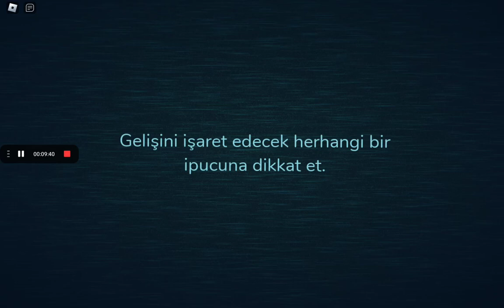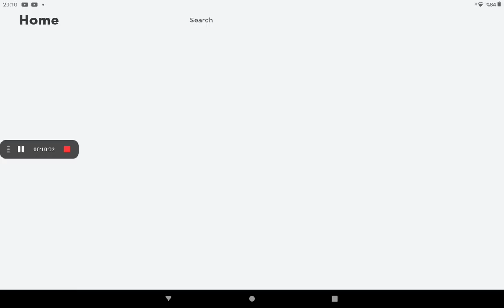22 Mart 2023(3)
korku oyunlarıyla devam ediyoruz